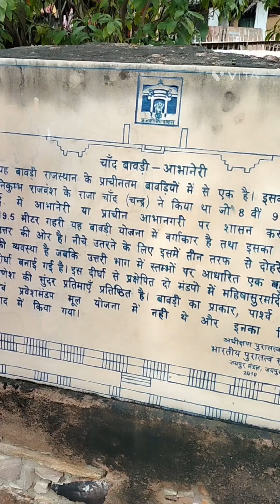aabhaneri chand bawdi full blog#reels